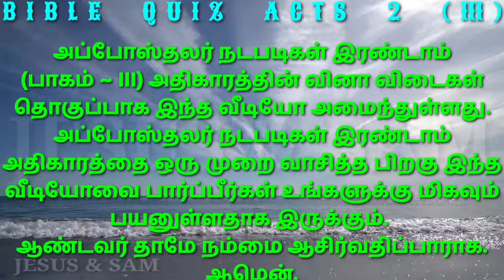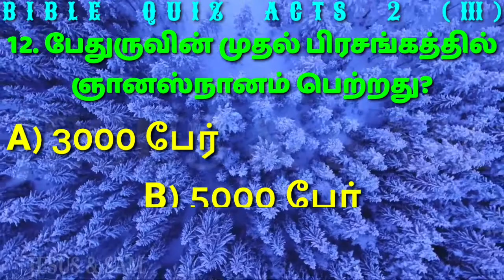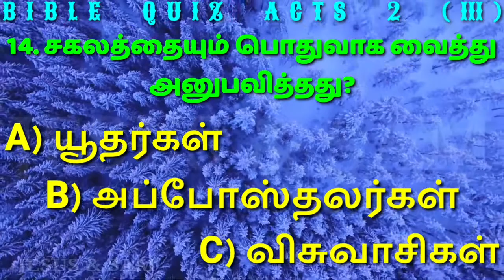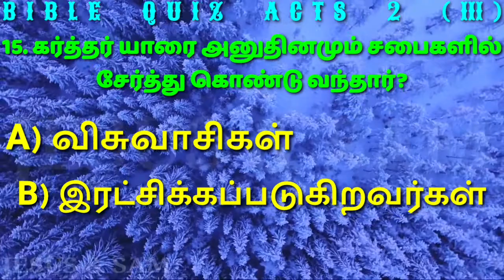acts 2 bible quiz in tamil | பேதுருவின் முதல் பிரசங்கத்தில் ஞானஸ்நானம் பெற்றது? | Jesus Sam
அப்போஸ்தலர் நடபடிகள் இரண்டாம் அதிகாரம் வினா விடைகள் தொகுப்பு பாகம் மூன்று

00:33 11. கோத்திரத் தலைவன் யார்?
     A) மோசே
     B) ஆபிரகாம்
     C) தாவீது

01:07 12. பேதுருவின் முதல் பிரசங்கத்தில் ஞானஸ்நானம் பெற்றது?
     A) 3000 பேர்
     B) 5000 பேர்
     C) 7000 பேர்

01:41 13. அநேக அற்புதங்களையும் அடையாளங்களையும் செய்தது?
     A) விசுவாசிகள்
     B) இரட்சிக்கப்பட்டவர்கள்
     C) அப்போஸ்தலர்கள்

02:15 14. சகலத்தையும் பொதுவாக வைத்து அனுபவித்தது?
     A) யூதர்கள்
     B) அப்போஸ்தலர்கள்
     C) விசுவாசிகள்

02:49 15. கர்த்தர் யாரை அனுதினமும் சபைகளில் சேர்த்து கொண்டு வந்தார்?
     A) விசுவாசிகள்
     B) இரட்சிக்கப்படுகிறவர்கள்
     C) அவிசுவாசிகள்